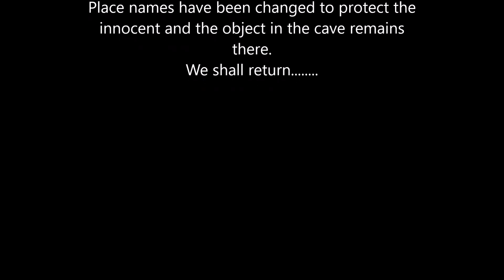fal summer 2018